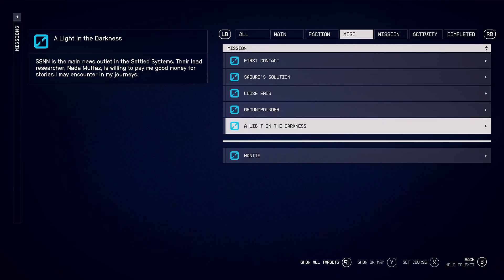STARFIELD: CHEYENNE SYSTEM_MOON CODOS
Free roam exploration on Codos!
*If you enjoy this channel please consider buying me a a coffee, your donations help make the channel possible :)